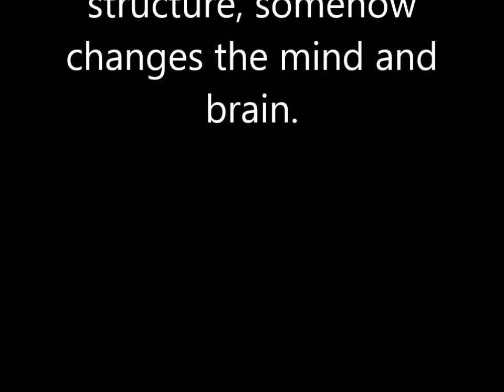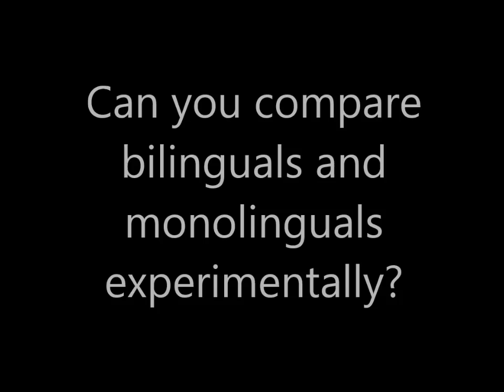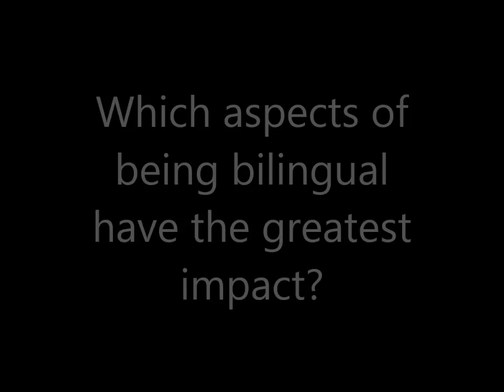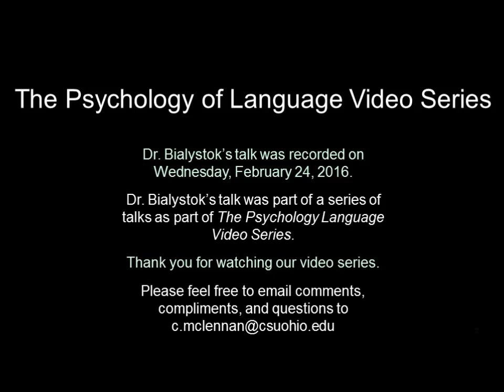Psychology of Language Series - Dr. Ellen Bialystok presents on the Bilingual Mind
The Language Research Laboratory at Cleveland State University presents the Psychology of Language Video Series. This presentation: "The Bilingual Mind" by Dr. Ellen Bialystok was recorded live before a studio audience on 2/24/16 at Cleveland State University. This series is funded in part by the APS Fund for Teaching and Public Understanding of Psychology.

For more information on the Department of Psychology at Cleveland State University, please visit our